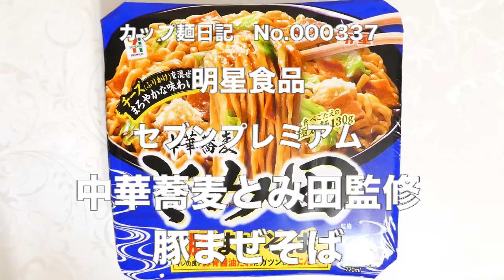明星食品 セブンプレミアム 中華蕎麦とみ田監修 豚まぜそば 食べてみた (カップ麺日記 No.337)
キレの良い豚骨醤油だれにガツンと生にんにくを入れます。弾力のある極太のちぢれた油揚げ平打ち麺＆具材はキャベツ、チャーシュー、ふりかけ(チーズ)。〔税抜き228円〕